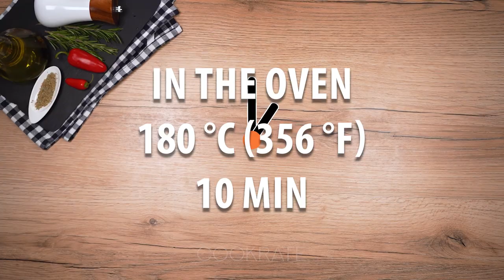Pour the beer into the pan! Cook the chicken legs like the big German chefs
Ingredients:
butter - 70 g (2.47 oz)
chicken legs - 7 pieces
beer - 200 ml (6.76 fl oz)
OVER LOW FIRE 25 MIN
sweet cooking cream - 150 g (1.76 oz)
OVER LOW FIRE 10 MIN

for potatoes:
potatoes - 400 g (14 oz)
water - 1 l (34 fl oz)
TO BOIL 7 MIN